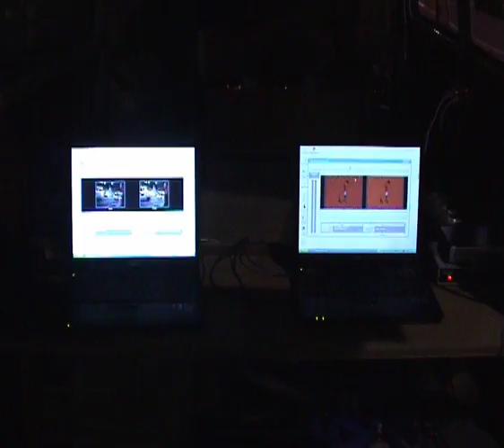Animation Club!!! at Federation Square 2006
Animation Club!!! at Federation Square during the Melbourne Fringe Festival 2006. Taking over the MPU mobile projection unit and projecting at Fed Square. Music by the Scholars.